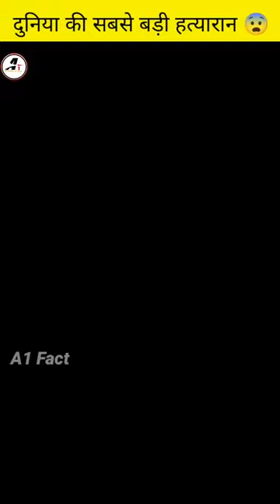दुनिया की सबसे बड़ी हत्यारन 😨। Cruel women Elezabeth Bathory ।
A1 Fact:-  This channel is all about fact and motivation.

Note:- This video is only for the purpose of sharing the information or knowledge not to hurt with with the felling of anyone.

1) This video has no negative impact on the original works (It would actually be positive for them)
2) This is also for teaching purposes.
3) It is not tranceformativ in nature.
4) Only used bits and pieces of videos to get the point across where necessary.
5) Some images are also used jus for giving the clearance about the topic to the viewers.

Shorts, youtubeshorts , short, trending, facts fact, amazing, intresting, trending viral ytshorts